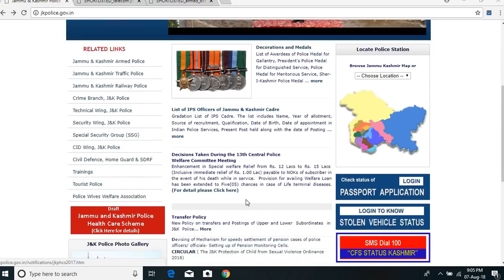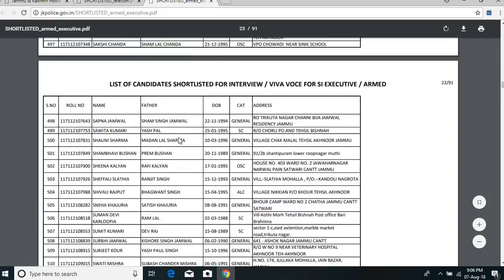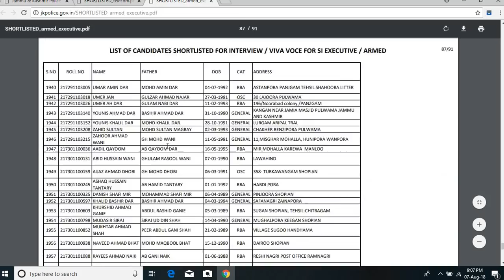JKP SUB INSPECTOR RESULT 2018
JKP SI RESULT OUT
CHECK YOUR NAME NOW